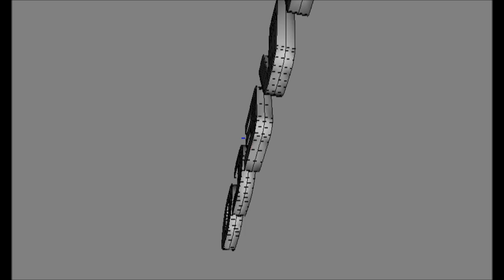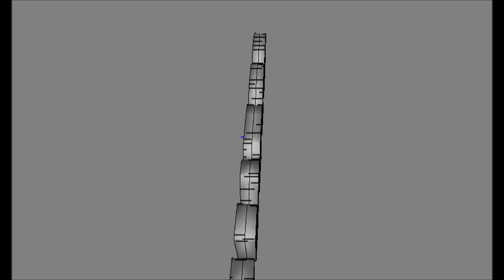3D Model Iveco Logo (Not Textured) - 720p HD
Iveco Logo
Iveco, an acronym for Industrial Vehicles Corporation, is an Italian industrial vehicle manufacturing company based in Turin, Italy, and entirely controlled by CNH Industrial Group.

Artist: Tobu
Song: Infestious

ATTENTION: I create the whole model from scratch by using ZModeler2.

MODEL INFO:
a)Polygons: 1024
b)Triangles: 2258
c)Vertices: 1352

NOTES:
1)No new texture just the default material.
2)The actual model have better rendering quality than in video.

Exported from: ZModeler 2.2.4 (Build 981)
Format: OBJ – WavefrontOBJ filter (Build 45)
ADDITIONAL INFO: When import into ZM2 or any modelling software, you may select the option ‘split by group’ or any relevant option.

I am also a Gamer instead of a Modeler.
By HarimauMalayaHM
(Formerly known as WCAM-Harimau & HM-Semakin Di Depan)